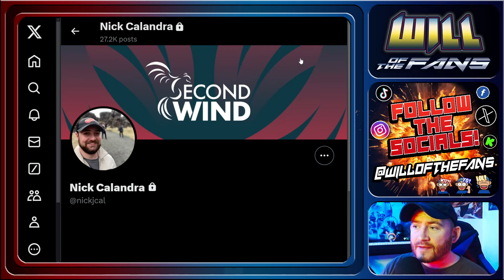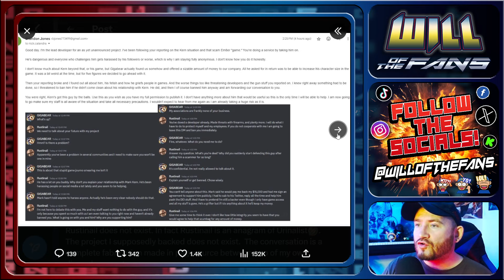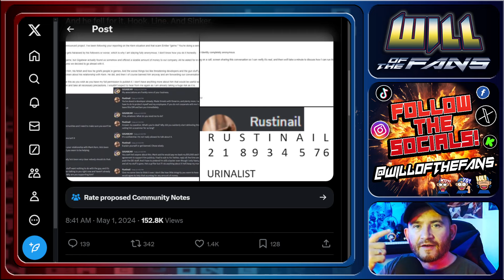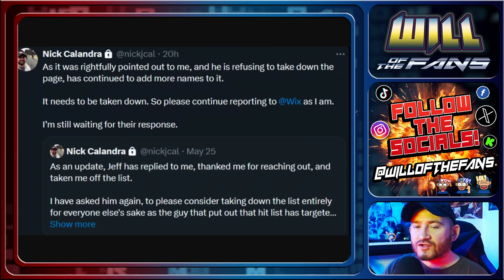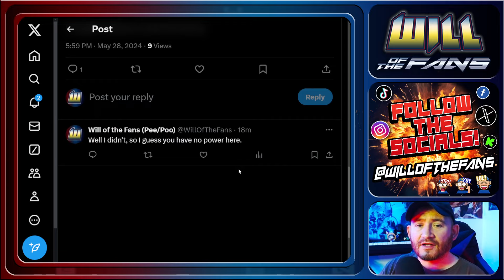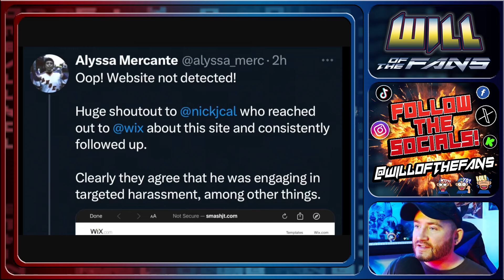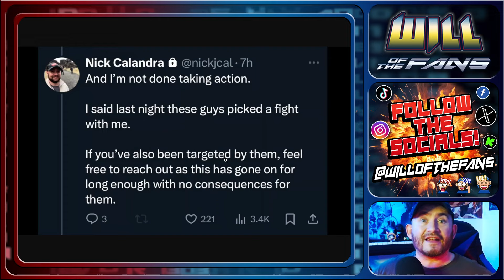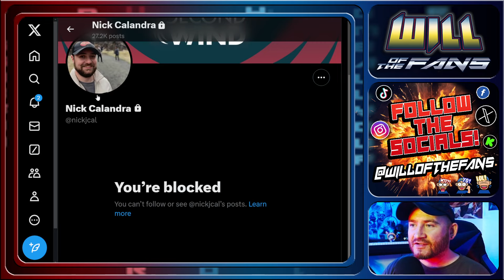JUSTICE For SMASH JT! Gamergate WINS AGAIN! PATHETIC KOTAKU Urinalist NICK CALANDRA LOSES!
AKA
alfredaponte
Amiga4ever
Andrew Gledhillï¼‡s Models and random stuff
Andy_C
Archer Colin
Ariane Daignault
artooleetoo
Aussum
Be Our Geist
Bubbacmt
C
Chase
Chipmunk of Vengeance
Cliff Ian Murillo
Craig McIntosh
Cult Classic Cage
ð  ‘³ð  ’Šð  ’›ð  ’‚ð  ’“ð  ’… ð  ’  ð  ’‡ ð  ‘³ð  ’Šð  ’  ð  ’–ð  ’™ ð  ‘³ð  ’‚ð  ’  ð  ’†
Darkstarnerd
Darren â€œDazzlerâ€   Longden
Darth Loverboy Turned Loose
David Chen
Dempsey (drunknpoet)
Derek Smith
Diego Alejandro Garcia Valdespino
Divining Dragon
DOKTOR Gï¼‡HUL
Douglas
Dwayne Pipe ðŸš±
DZ 3
Edward M Lockwood
Erik Schouman
Ernest Braswell
Evan Boyarchuk
EyeOfRage
Floridan Lizard
FredricDC
Fyrst Last
High Tech Bull
Hodja
Hypnotic
I did read a book
iain riley
IveBeenBurgled!
James Op
Jan Nevorski
Jason Clark
Jason Garrod
Jen Burris
JJJjr
Jo Chapman
John Good
Johnny
Johnny Danger Tech
Johnny Guillotine
KANE
Katy Martin
KenQ
Kev L
Kevin Pope
Kuma Pop
Kuya Magik
kyle drysdale
L. Alchemy
Lavistro
Lem Mac
LeoSlayerUK
Lesley Pie
Linda Palmer
Little Miss Anonymous
Lod689
london19657
LorDoriel Rising
Low Rent Dad
MASTER GRAPE
Matthew Sheward
mean stavrakas
Melon. Kuma
Mephisto X
Michael Wells
Mike C
Nick Strowbridge
Nier Zam
Noel Kerins
Npc Person
Odin
Panthra111
paul baker
Paul Liistro
Peter JT
pigriser
Popcorn Power
Pulu Wulu
Rab Knox
Rachel Moliere
Rainsong
Ravenous Operator
Reaper1923 grim
Rev Ravenwolf
Ricky Bobby
Rob G
RocksEm
Rocky Pawboa
Roger Nichols
Ryan Roger Athay (Reality Based)
sakerio berry
SanguineTales
Sara Schwartzberg
Sephiroth77
Seregrian
Serephine
Sheila E
sim dal
Sir Artichoke Darlington Banford the Third
Sonia Lysette
Spike Hunter
SSG Adam Junemann
Sunny Sunflower
Sybegh
TGAP Steve
TheZyiu [ã‚¶ãƒ¼ã‚¸ãƒ¥ãƒ¼]
Tim Bowman
Tracy LLC
tulls
Ty Candappa
U P SchÃ¼tt
UlyssesThePagan
Venger
Warsmith Korath
Weston Hutson
Wild Woman of the Woods
William Lee
williamgeorgefraser
X37V H.
Xagnam
Yrys Roda
yundadoom
Zach Rogers